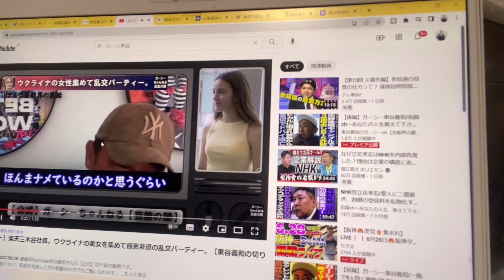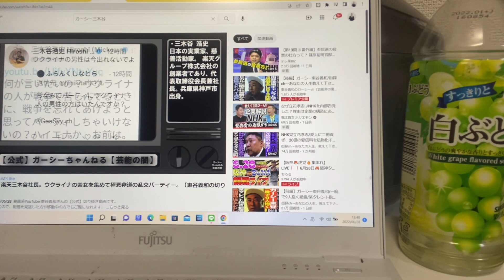楽天三木谷社長にガーシー砲炸裂！ウクライナの美女を集めて乱行パーティー！三木谷氏はTwitterで否定！さぁ裁判して真実を追求しましょう！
２枚目の投票用紙に【ガーシー】と書いて下さい。
１枚目の投票用紙には、下記ＮＨＫ党の立候補者の氏名を書いて下さい。
あなたのお住まいの都道府県のＮＨＫ党公認候補者は下記のとおりです。
岡山県　山本たかひら
愛知県 末永ゆかり
愛媛県 吉原ひろのり
茨城県 丹羽茂之
沖縄県 山本けい
岩手県 松田隆嗣
岐阜県 坂本雅彦
宮崎県 森大地
宮城県 中江ともや
京都府 近江政彦
熊本県 本間あきこ
群馬県 小島ただふみ
広島県 渡辺としみつ
香川県 池田順一
佐賀県 マキシ雄一
埼玉県 河合悠祐
三重県 門田節代
山形県 小泉あきら
山口県 ニ矢川 たまき
山梨県 黒木一郎
滋賀県 田野上勇人
鹿児島　草尾敦
秋田県 本田幸久
新潟県 おちひろゆき
神奈川 重黒木優平
青森県 ささきあきら
静岡県 堀川圭輔
石川県 山田信一
千葉県　中村のりこ
大阪府 丸吉孝文
大阪府 吉田ひろゆき
大分県 二宮大造
長崎県 おおくまかずと
長野県 日高ちほ
島根県　黒瀬信明
鳥取県　黒瀬信明
東京都 松田みき
徳島県　中島やすはる
高知県　中島やすはる
栃木県 高橋まさこ
奈良県 とみだ哲之
富山県 こせきしんじ
福井県 ダニエルよしもと
福岡県 真島かおり
福島県 皆川まきこ
兵庫県 中曽ちづ子
北海道 さいとう忠行
和歌山 とおにしまなみ

ガーシー選挙ポスター完成！こちらからお申し込みください。

YouTubeでＢＡＮされて動画をＦＣ２でご覧いただけます。
次期参議院選挙【2022年6月22日公示・7月10日投票日・予定】

１.ゆうちょ銀行　記号14070　番号8448861
２.三菱ＵＦＪ銀行　堺支店　普通預金　0091679
３.三井住友銀行　浜寺支店　普通預金　1523308
２０１５年４月　船橋議会議員選挙で当選
２０１６年７月　船橋市議会議員を辞めて、東京都知事選挙に立候補、ＮＨＫの政見放送で【NHKをぶっこわす！】と９回訴えました。
２０１７年１１月　葛飾区議会議員に当選
２０１９年５月　葛飾区議会議員を辞めて、大阪府堺市長選挙に立候補
２０１９年７月の参議院選挙【全国比例】で当選。
２０１９年１０月参議院議員を失職【参議院選挙出馬により】
現職は国政政党党首